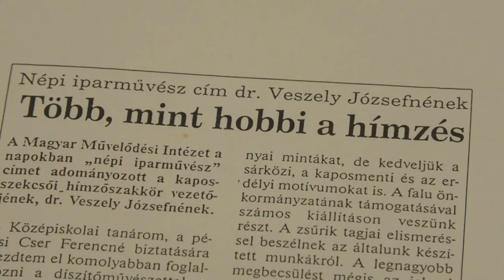Pünkösdi Fesztivál - Kaposszekcső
Két év kihagyás után idén sikerült megtartani a Pünkösdi Fesztivált Kaposszekcsőn. A rendezvényen felléptek többek között a helyi iskolások és óvodások, valamint megrendezték a Habich Konrád fúvószenei találkozót, amelynek szintén nagy hagyománya van a településen. A Közösségi Házban Dr. Veszely Józsefné, egykori kaposszekcsői díszpolgár hímzéseiből nyílt kiállítás.